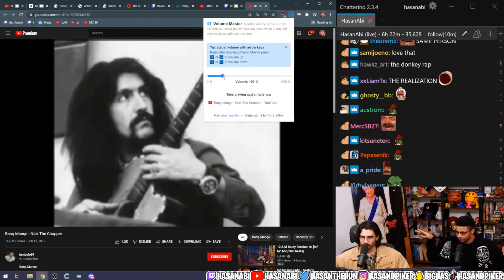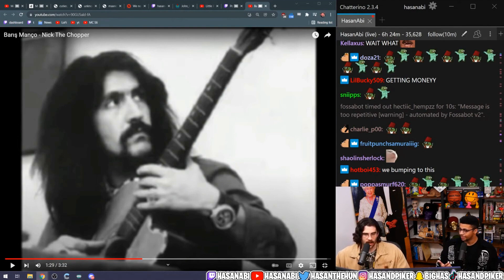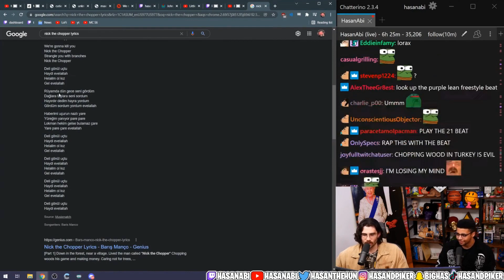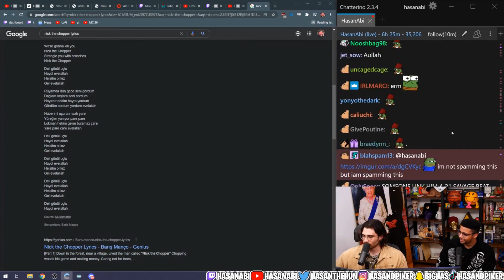HasanAbi ve Myth Barış Manço - Nick The Chopper Dinleyip Sözleri İnceliyorlar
hasanabi türkçe,
hasanabi jahrein,
hasanabi türk var mı,
hasanabi armenian,
hasanabi amouranth,
hasanabi reacts,
hasanabi turk,
hasanabi sedat peker,
hasanabi atatürk,
hasanabi among us,
hasanabi adana merkez,
hasanabi aoc,
hasanabi america deserved 9/11,
hasanabi anne,
hasanabi boğaziçi,
hasanabi botez,
hasanabi basketball,
hasanabi best moments,
hasanabi brother,
hasanabi bill burr,
hasanabi body,
hasanabi bo burnham,
hasanabi cardi b,
hasanabi coomer,
hasanabi cem yılmaz,
hasanabi cenk,
hasanabi czn,
hasanabi codemiko,
hasanabi can't keep getting away with it,
hasanabi chad,
hasanabi communist,
hasanabi c,
hasan abi çay,
hasanabi dream,
hasanabi deep turkish web,
hasanabi dinosaur,
hasanabi destiny,
hasanabi date,
hasanabi dog,
hasanabi dansöz,
hasanabi debate,
hasanabi ermeni,
hasanabi erdogan,
hasanabi ekrem imamoğlu,
hasanabi e girl,
hasanabi elraen,
hasanabi election,
hasanabi eksik etek,
hasanabi ezhel,
hasanabi e r,
hasanabi e song,
hasanabi funny moments,
hasanabi fetö'cü,
hasanabi fall guys,
hasanabi fish,
hasanabi finds out she's 16,
hasanabi flirting,
hasanabi family,
hasanabi fall guys rage,
hasanabi gaming,
hasanabi güllaç,
hasanabi getting away with it,
hasan abi gta,
hasanabi george floyd,
hasan abi gta rp,
hasanabi gym,
hasanabi germany,
ali g hasanabi,
hasanabi kimdir,
hasanabi host,
hasanabi house,
hasanabi haircut,
hasanabi hayko cepkin,
hasanabi has mods,
hasanabi how old are you,
hasanabi henry cavill,
hasanabi high school,
hasanabi ısrael,
hasanabi yaşasın ırkımız,
hasanabi izliyor,
hasanabi israel,
hasanabi istanbul,
hasanabi is coomer,
hasanabi interview,
hasanabi istanbul election,
hasanabi incel,
hasanabi irl,
hasanabi jadeyanh,
hasanabi jubilee,
hasanabi jordan peterson,
hasanabi janice break up,
hasanabi jahrein kılıçdaroğlu,
hasanabi jahrein twerk,
hasanabi jahrein host,
hasanabi kendine müzisyen,
hasanabi kaitlyn bennett,
hasanabi kılıçdaroğlu,
hasanabi kemal,
hasan abi küfür,
hasanabi kemal kılıçdaroğlu,
hasanabi köksal baba,
dr k hasanabi,
hasanabi khive,
hasanabi love or host,
hasanabi laugh,
hasanabi ludwig,
hasanabi liar,
hasanabi logan paul,
hasanabi lsf,
hasanabi liberal,
hasanabi lgbt,
hasanabi l,
hasanabi mansur yavaş,
hasanabi mansur,
hasanabi murat,
hasanabi medyum,
hasanabi mustache,
hasanabi mert günhan,
hasanabi mizkif,
hasanabi mehter,
hasanabi nopixel,
hasanabi norm ender,
hasanabi nameless king,
hasanabi nail,
hasanabi n word,
hasanabi nmplol,
hasanabi nah,
hasanabi nazım hikmet,
hasanabi destiny n word,
hasanabi ottoman,
hasanabi oil wrestling,
hasan abi outlast,
hasanabi outside,
hasanabi ottoman empire,
hasanabi osmanlı,
hasanabi on tv,
hasanabi old videos,
hasanabi pokimane,
hasanabi productions,
hasanabi pqueen,
hasanabi palestine,
hasanabi political compass,
hasanabi plays,
hasanabi ps5,
hasanabi pkk,
hasanabi rae little black,
hasanabi rage,
hasanabi resident evil 8,
hasanabi react,
hasanabi reacts kendine müzisyen,
hasanabi reaction,
hasanabi recep tayyip erdoğan,
e r hasanabi,
hasanabi r word,
hasanabi says r word,
hasanabi r/atheism,
hasanabi swearing in turkish,
hasanabi susamam,
hasanabi sasha,
hasanabi sedat,
hasanabi sekiro,
hasanabi speak turkish,
hasanabi simp,
hasanabi clips,
hasanabi s,
hasanabi şiir,
hasanabi şişme dinocan,
hasanabi turkish rage,
hasanabi tv,
hasanabi türkçe konuşuyor,
hasanabi turkish clips,
hasanabi türkiye,
hasanabi unusual memes,
hasanabi uwu,
hasanabi until dawn,
hasanabi uncle,
hasanabi uno,
hasanabi ussr,
hasanabi undertale,
hasanabi uk,
hasanabi prageru,
ümidi wwe hasanabi,
hasanabi vlog,
hasanabi vrchat,
hasanabi vr,
hasanabi vaccine,
hasanabi vod,
hasanabi vice,
hasan abi vs,
hasanabi vs ben shapiro,
gta v hasan abi,
hasan abi gta v oynuyor,
hasan abinin gta v videoları,
hasan abi ile gta v,
hasanabi gta v rp,
hasan abi gta v oyunu,
hasan abinin gta v şarkısı,
hasan abi gta v çekiyor,
hasanabi ypg,
hasanabi youtube,
hasanabi yaş,
hasanabi young,
hasanabi yourrage,
hasanabi yelling,
hasanabi yrg,
hasanabi zelda,
hasanabi zizek,
hasanabi zoo tier list,
hasanabi zionism,
hasanabi zionist,
hasanabi zelda speedrun,
hasanabi zoo,